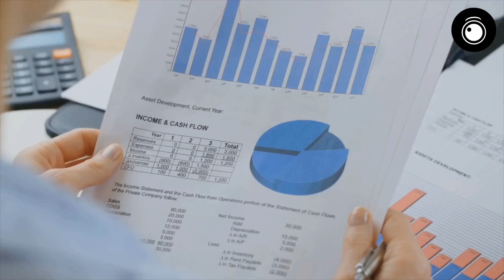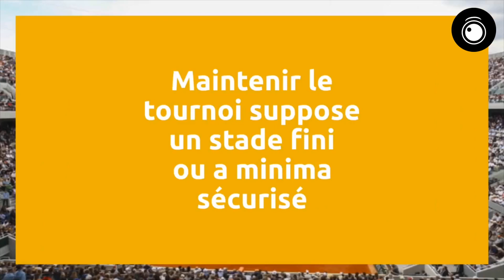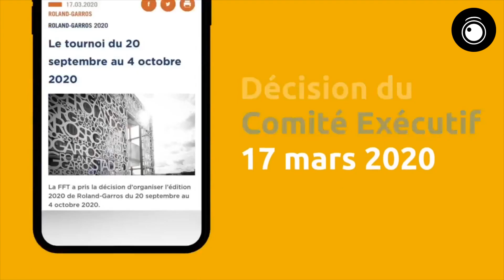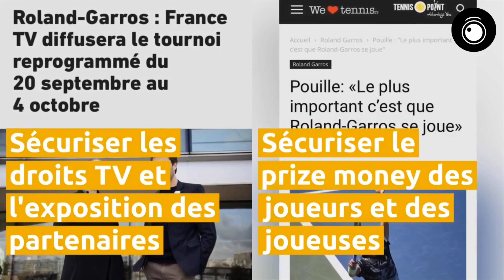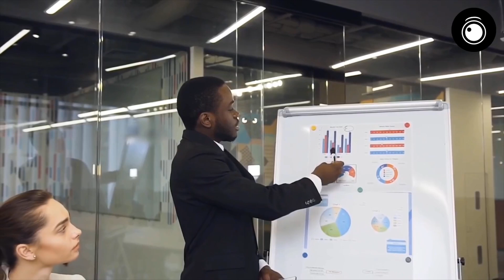Sauver le soldat Roland Garros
Quelle est la place de Roland Garros dans l'écosystème du tennis français ? Quelles options étaient envisageables pour maintenir Roland Garros en 2020 ? Pourquoi prendre cette décision aussi tôt ?
Retrouvez les réponses de Lionel Maltèse, Membre du Comité Exécutif FFT en charge du Développement Économique